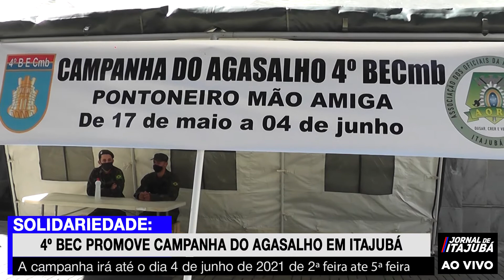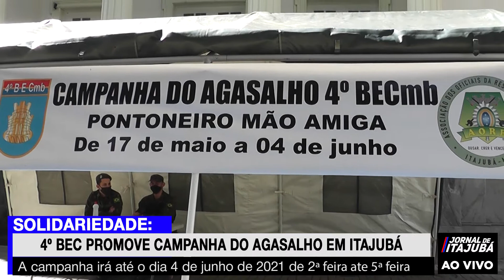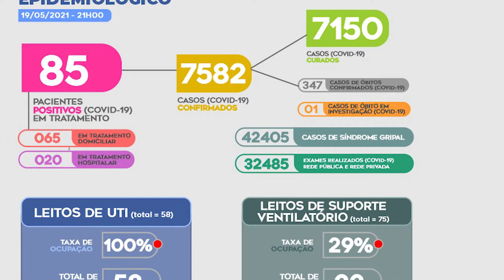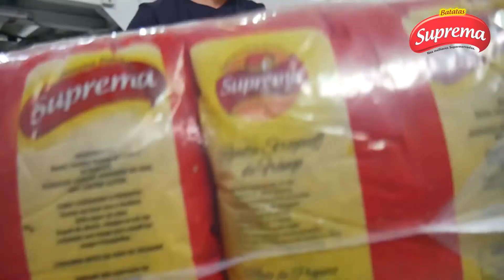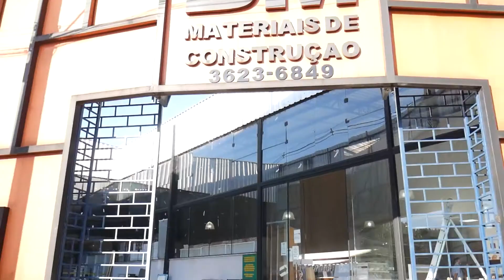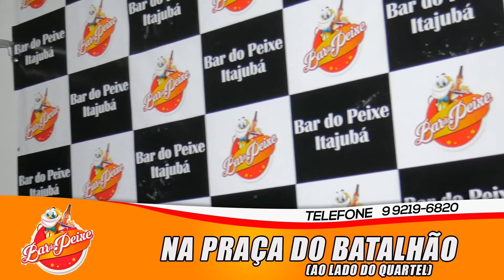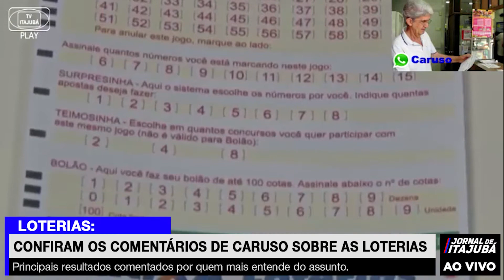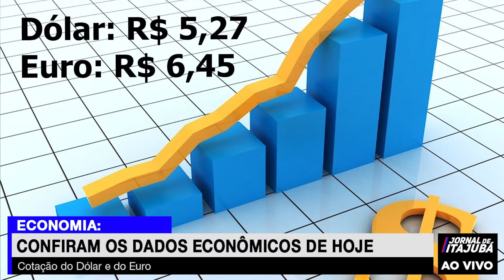Jornal de Itajubá | (21/05/21)